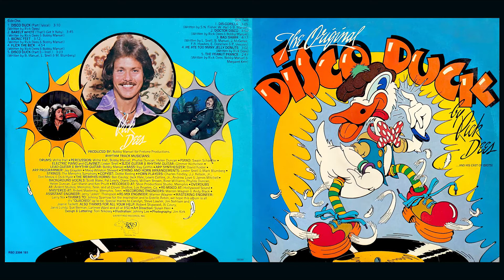Rick Dees & His Cast Of Idiots - Bad Shark